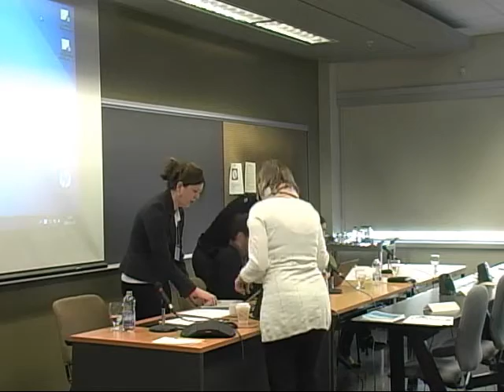La conception du manuel numérique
Colloque UQ « Concevoir et éditer un manuel de cours à l'ère du numérique : potentialités et limites », 29 novembre 2013

-Résumé du panel: Tout ce que vous devez savoir avant de vous lancer dans la conception d'un manuel numérique.

-Animatrice: Sophie Beaupré, Université TÉLUQ
-Intervenants:
Normand Landry, Université TÉLUQ
Ghislain Samson, Université du Québec à Trois-Rivières
Marina Caplain, Université du Québec à Montréal
Nadine Elsiger, Presses de l'Université du Québec (PUQ)